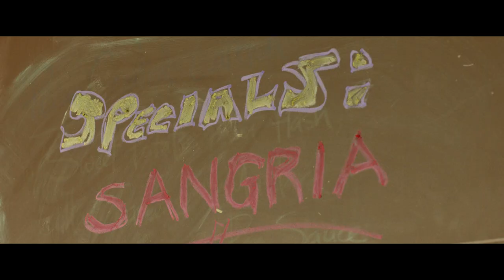MarcLo - Sangria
MarcLo Short Film for single Sangria.
Directed By Aaron Katter
Produced By Jason Canela
Director of Photography: Christopher Kistan
Stylist - Shari Jones
Cinematography - Kai Krause
Makeup - allielizabeth
Photographer Rodjianalina
BTS Gary Blake
Production Assistant - Anna Kernecker
1st AC John Fisher
2nd AC Annie Fuentes
Steadicam Falko
Key Grip Adrian Estrella
G & E Walter Lin
Production Manager Wally Shcrass

Special Thanks
Cindy's Diner
Salim Salami
Evolution Dance Studios

Starring
Jennifer Dessin Brasching
Jason Canela
Erik Russo
MarcLo